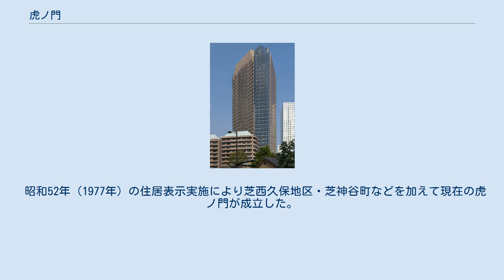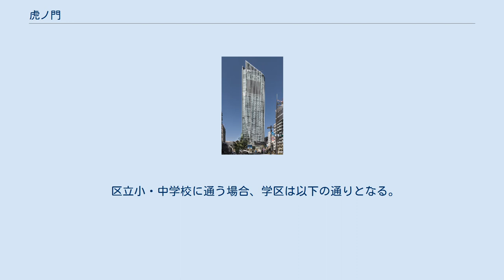虎ノ門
日本 」 東京都 」 港区 」 虎ノ門 虎ノ門（とらのもん）は、東京都港区にある町名。
現行行政地名は虎ノ門一丁目から虎ノ門五丁目。
芝地区総合支所管内に属する区域の一つ。
郵便番号は105-0001（芝局集配区）。
 港区の北部、芝地域（旧芝区）の北端部に位置する。
 「虎ノ門」とは江戸城の外堀（現在の虎ノ門交差点附近）にあった城門の名前である。
明治6年（1874年）に城門が撤去された後もその近隣地域の俗称として使われ続け、交差点名や都電・地下鉄銀座線の駅名となった。
虎ノ門の名が正式な地名に初めて採用されたのは昭和24年（1949年）になってからである。
 昭和52年（1977年）の住居表示実施により芝西久保地区・芝神谷町などを加えて現在の虎ノ門が成立した。
町名を決定する際に、港区は西久保や神谷町とせず、戦前から交差点名・地下鉄の駅名として使われ、住民になじみのある虎ノ門の名を採用した。
 地名の由来となった虎ノ門 歌川広重「名所江戸百景 虎の門外あふひ坂」 虎ノ門遺址（2010年6月6日） 2019年（令和元年）8月1日現在の世帯数と人口は以下の通りである。
 The Okura Tokyo 虎の門病院 気象庁虎ノ門庁舎・港区立教育センター 城山トラストタワー 虎ノ門駅